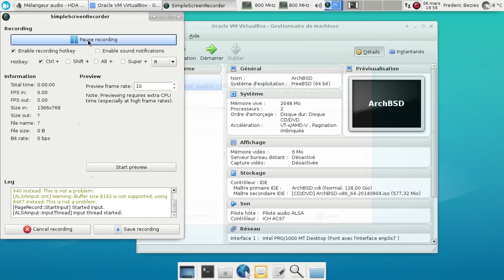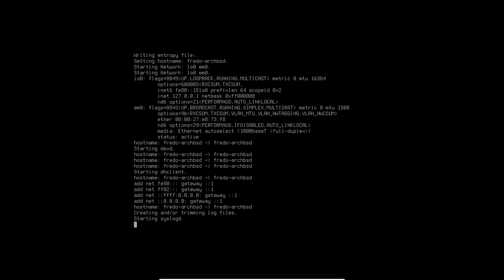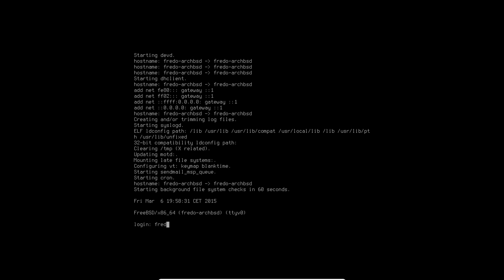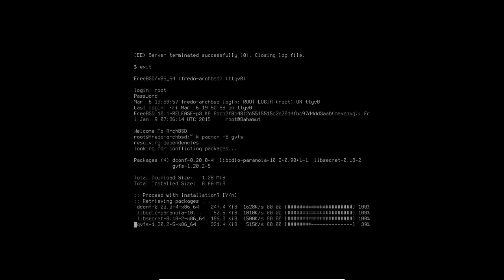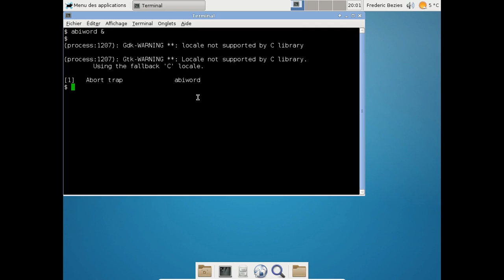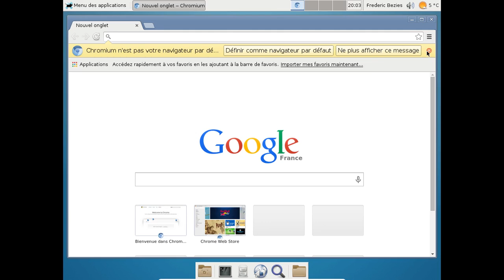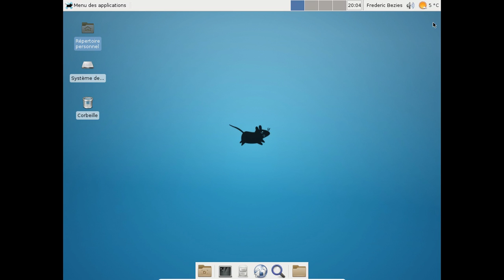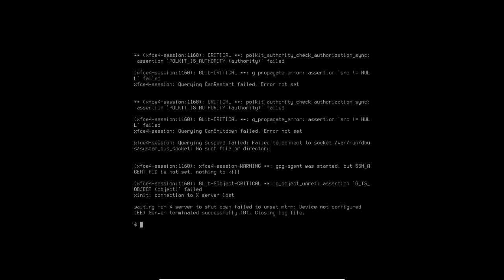ArchBSD - mars 2015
Prenez une dose d'Archlinux, une base FreeBSD et vous obtiendrez ArchBSD.